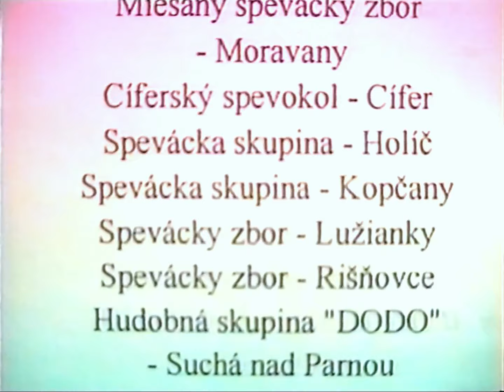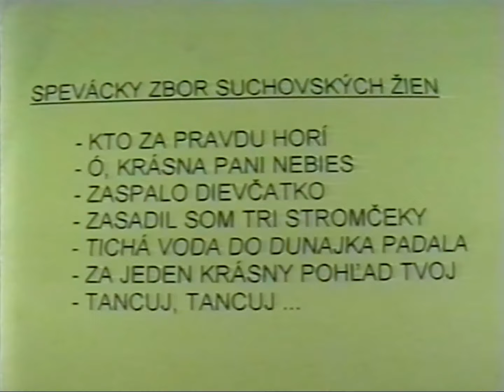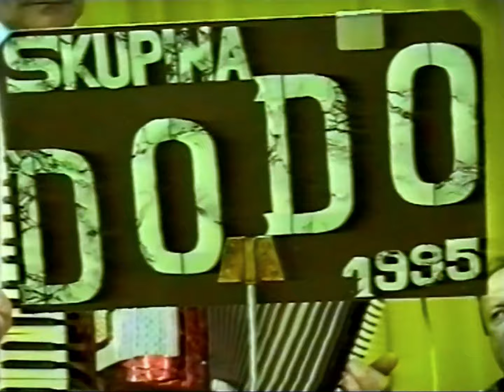Prehliadka speváckych a hudobných súborov tretieho veku - Cífer - 22.11.1997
Krajský a okresný výbor Jednoty dôchodcov Slovenska v Trnave Vás pozývajú na prehliadku speváckych a hudobných súborov tretieho veku.
Sobota 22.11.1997 o 15.00 hodine
Dom kultúry - Cífer

V programe vystúpia:
Spevácky zbor suchovských žien - Suchá nad Parnou
Spevácka skupina - Horná Krupá
Miešaný spevácky zbor "MARWAN" - Moravany
Cíferský spevokol - Cífer
Spevácka skupina - Holíč
Spevácka skupina - Kopčany
Spevácky zbor - Lužianky
Spevácky zbor - Rišňovce
Hudobná skupina "DODO" - Suchá nad Parnou